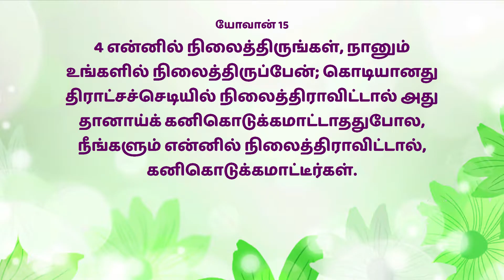Mahimai Neram | 02-05-2023 | Mrs. Judith